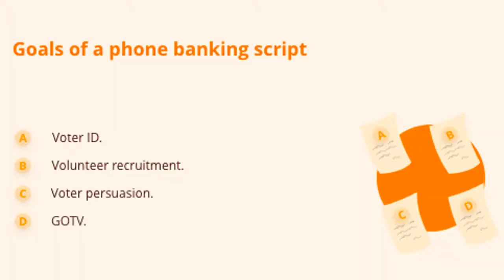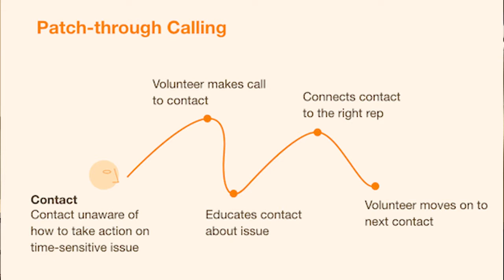"Dial Thing"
A Forward March Production
Lyrics/Vocals/Video by Dave Williams

LYRICS:

It’s phonebank night at Sharron’s house,
Around the kitchen table,
There’s paperwork and laptops,
Spare battery packs and cables

The autodialer’s down,
So I got a pad and pencil,
Juggling phone and clipboard,
Wishing I was more prehensile

Got a list of names and numbers,
I got my talking script,
My phone is charged to 95,
So it’s time to let it rip

Dialing my first number,
I wait to hear it ring,
Then they pick up, and I show my stuff,
It’s time to do the dial thing

(Chorus)

Now this guy doesn’t like me,
‘Cause I mispronounced his name,
The list for him says his name is Jim,
But he says it’s James

Then 2 calls go to voicemail,
And the next one’s out of service,
But I’m starting to move, getting in my groove,
And feeling less nervous.

This lady is complaining,
About leaving her dinner plate,
It’s supposed to be my dinner too,
But I won’t eat ‘til 8.

The next one says he’s busy,
And the one after that’s right-wing,
But that’s how it goes, you get some “no’s”
When you do the dial thing

(Chorus)

The numbers are starting to shape up,
About half of my contacts reached,
A lot of “Not Home,” a couple of “Moved,”
And only one “Deceased.”

Been getting quite a few nibbles,
But I’m almost out of time,
My list is nearly finished,
And it’s 7:49.

Down to my last number,
And I can’t believe my ears,
She’s giving me her email,
And wants to volunteer!

Feeling high and mighty,
Yes, I’m the phonebank king,
Gonna make the calls and shake the walls,
I love to do the dial thing

(Chorus)